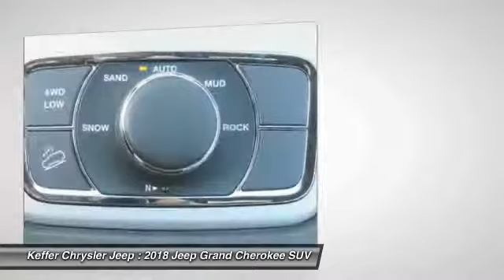2018 Jeep Grand Cherokee Charlotte NC J188061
2018 Jeep Grand Cherokee Sterling Edition